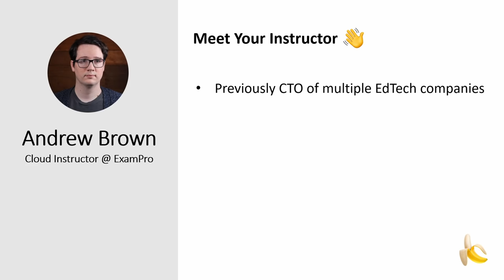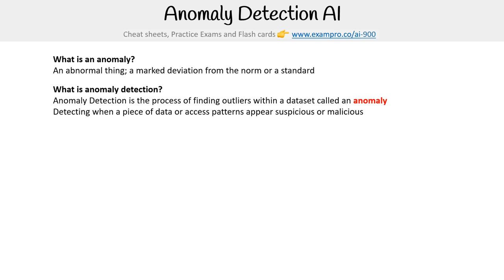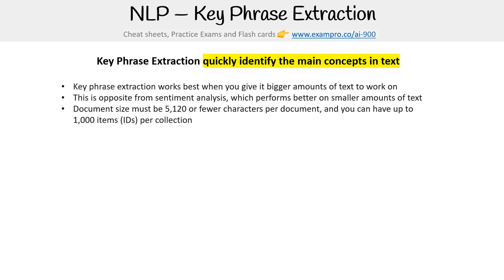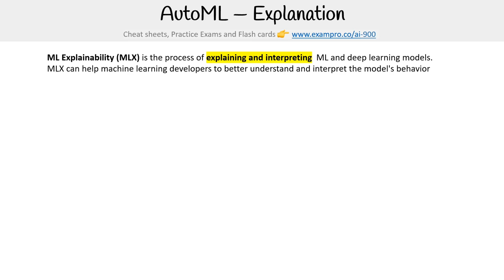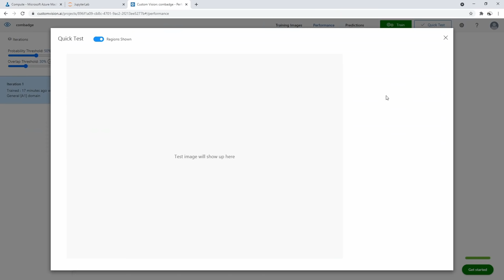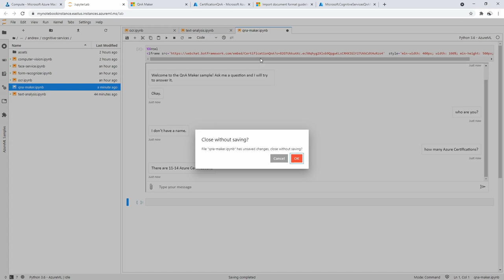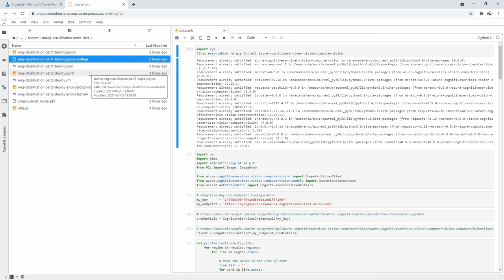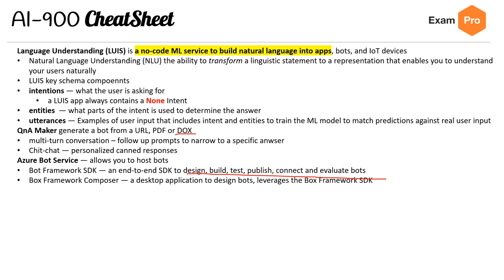Azure AI Fundamentals Certification (AI-900) - Full Course to PASS the Exam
Prepare for the Azure AI Fundamentals Certification (AI-900) and pass!

⭐️ Course Contents ⭐️
☁️ Introduction
🎤 (00:00:00) Introduction
🎤 (00:09:19) Exam Guide Breakdown

☁️ ML Introduction
🎤 (00:13:58) Layers of Machine Learning
🎤 (00:15:06) Key Elements of AI
🎤 (00:16:04) DataSets
🎤 (00:17:44) Labeling
🎤 (00:18:50) Supervised and Unsupervised Reinforcement
🎤 (00:20:16) Neural Networks and Deep Learning
🎤 (00:22:32) GPU
🎤 (00:23:28) CUDA
🎤 (00:24:36) Simple ML Pipeline
🎤 (00:26:46) Forecast vs Prediction
🎤 (00:27:31) Metrics
🎤 (00:29:05) Juypter Notebooks
🎤 (00:30:20) Regression
🎤 (00:31:57) Classification
🎤 (00:32:51) Clustering
🎤 (00:33:36) Confusion Matrix

☁️ Common AI Workloads
🎤 (00:35:13) Anomaly Detection AI
🎤 (00:36:06) Computer Vision AI
🎤 (00:38:12) Natural Language Processing AI
🎤 (00:39:49) Conversational AI

☁️ Responsible AI
🎤 (00:41:23) Responsible AI
🎤 (00:42:16) Fairness
🎤 (00:43:15) Reliability and safety
🎤 (00:44:07) Privacy and security
🎤 (00:44:52) Inclusiveness
🎤 (00:45:31) Transparency
🎤 (00:46:07) Accountability
🎤 (00:46:52) Guidelines for Human AI Interaction
🎤 (00:47:11) Follow Along Guidelines for Human AI Interaction

☁️ Cognitive Services
🎤 (00:58:40) Azure Cognitive Services
🎤 (01:00:48) Cognitive API Key and Endpoint
🎤 (01:01:15) Knowledge Mining
🎤 (01:05:49) Face Service
🎤 (01:07:37) Speech and Translate Service
🎤 (01:09:11) Text Analytics
🎤 (01:12:09) OCR Computer Vision
🎤 (01:13:29) Form Recognizer
🎤 (01:15:55) Form Recognizer Custom Models
🎤 (01:16:41) Form Recognizer Prebuilt Models
🎤 (01:18:40) LUIS
🎤 (01:21:05) QnA Maker
🎤 (01:25:26) Azure Bot Service

☁️ ML Studio
🎤 (01:27:52) Azure Machine Learning Service
🎤 (01:29:17) Studio Overview
🎤 (01:30:46) Studio Compute
🎤 (01:31:55) Studio Data Labeling
🎤 (01:32:52) Data Stores
🎤 (01:33:41) Datasets
🎤 (01:34:51) Experiments
🎤 (01:35:23) Pipelines
🎤 (01:36:30) ML Designer
🎤 (01:37:14) Model Registry
🎤 (01:37:41) Endpoints
🎤 (01:38:57) Notebooks

☁️ AutoML
🎤 (01:39:48) Introduction to AutoML
🎤 (01:42:22) Data Guard Rails
🎤 (01:43:08) Automatic Featurization
🎤 (01:45:00) Model Selection
🎤 (01:46:04) Explanation
🎤 (01:46:58) Primary Metrics
🎤 (01:48:50) Validation Type

☁️ Custom Vision
🎤 (01:49:21) Introduction to Custom Vision
🎤 (01:50:05) Project Types and Domains
🎤 (01:53:01) Custom Vision Features

☁️ Follow Alongs
🎤 (01:55:39) Setup
🎤 (02:06:37) Computer Vision
🎤 (02:10:19) Custom Vision Classification
🎤 (02:16:57) Custom Vision Object Detection
🎤 (02:22:53) Face Service
🎤 (02:26:05) Form Recognizer
🎤 (02:29:36) OCR
🎤 (02:34:29) Text Analysis
🎤 (02:38:12) QnAMaker
🎤 (02:56:46) LUIS
🎤 (03:02:31) AutoML
🎤 (03:19:48) Designer
🎤 (03:30:06) MNIST
🎤 (03:49:45) Data Labeling
🎤 (03:54:13) Clean up

☁️ CheatSheet
🎤 (03:55:28) AI CheatSheet

👾 hexploitation
👾 Katia Moran
👾 BlckPhantom
👾 Nick Raker
👾 Otis Morgan
👾 DeezMaster
👾 Treehouse